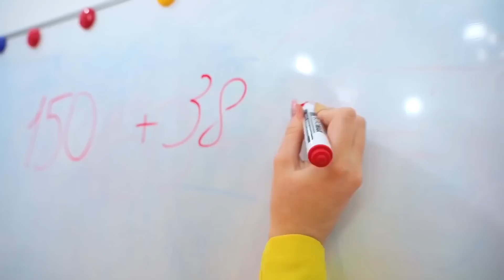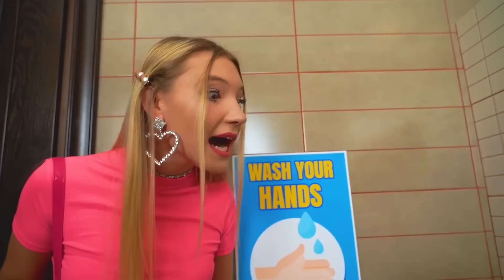Trucos Ricos VS Pobres en Prisión || Construimos una Habitación Secreta de Cartón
¡Construyendo una habitación secreta en prisión! La idea es excelente, pero no será tan fácil realizarla. Después de todo, dos chicas completamente diferentes crearán un nuevo diseño y cada una de ellas tiene sus propios deseos. ¿Quién crees que será el mejor en la batalla: el prisionero pobre contra el rico? ¡Lo descubrirás en nuestro nuevo video!